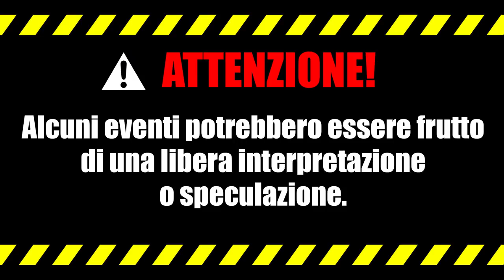[D&D Lore ITA] Forgotten Realms pt. 5: La Prima Fioritura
I Forgotten Realms (o Reami Dimenticati) sono una delle ambientazioni più famose di D&D.
Creati da Ed Greenwod, essi sono stati creati per Advanced D&D e in seguito, anche per altre edizioni del gioco.

Ripercorriamo dunque le tappe più importanti che hanno segnato la storia di questa fantastica ambientazione con la serie D&D Lore ITA!

Nell'episodio di oggi parleremo de "La Prima Fioritura"
Riferimenti bibliografici:
-The Grand History of the Realms (Brian R. James and Ed Greenwood, 2007)

- Evermeet: Island of Elves (Elaine Cunningham, 1999)

-Forgotten Realms Campaign Guide (Ed GreenWood)

-Races of Faerûn (Jacobs, Boyd, March 2003)

- Cormanthyr: Empire of the Elves (Steven E. Schend and Kevin Melka)